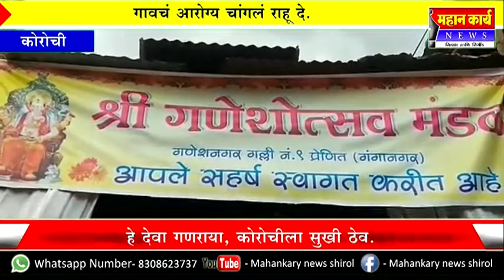कोरोचीत महाप्रसाद. गणेशनगरच्या गल्ली नं ९ मध्ये मंडळ सामाजिक कार्यात आघाडीवर.